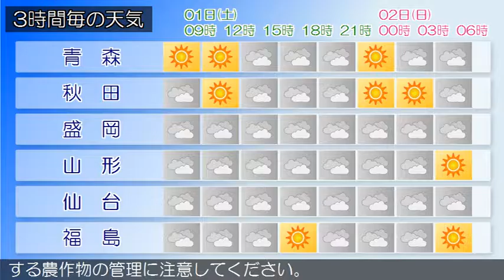2017/04/01 東北地方の天気予報 朝